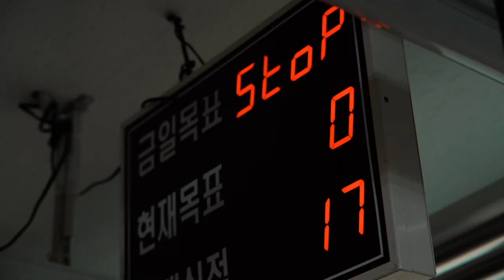master bridge teaser video